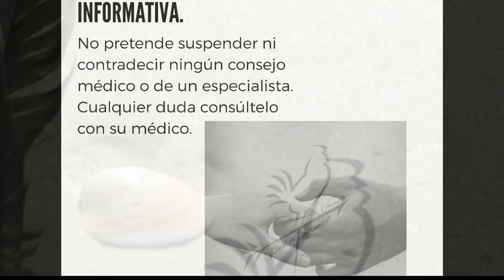Curso de limpieza natural: detergente para la ropa y limpia baños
Receta numero 2
Música de Virginia West - Flipper Music
Primrose Music